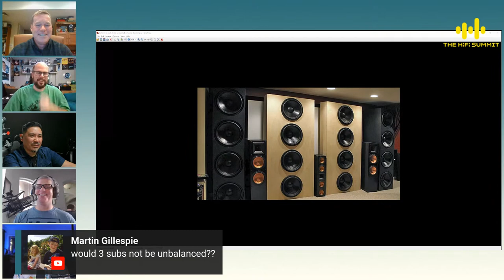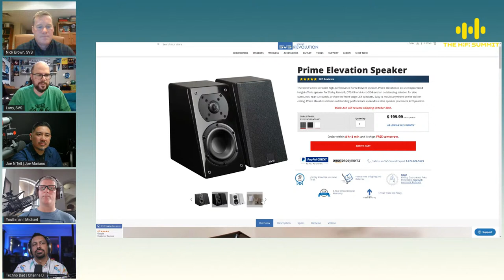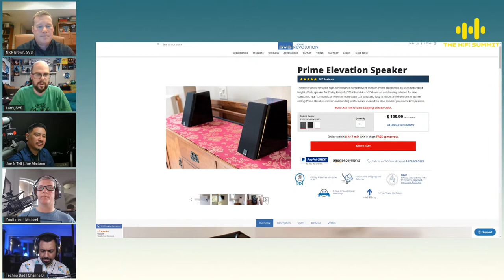SVS | Nick Brown & Larry McGough | The Hi-Fi Summit 2020 Q4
Listen to the audio-only version of this podcast Join the private video chat in The Hi-Fi Summit "VIP Area" after the seminar

SVS is known for making great subwoofers and home theater speakers.  Nick Brown and Larry McGough are here to discuss all things SVS.